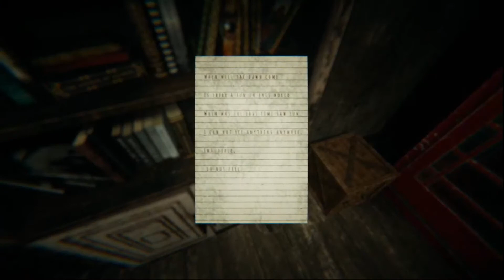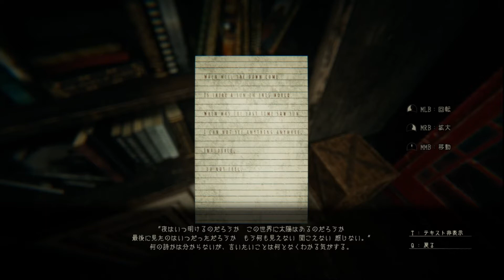【配信録画】やべぇホラーゲームに出会っちまったぜ【ホラーゲーム】-Lurk in the Dark #2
ツイキャスで配信した「Lurk in the Dark」配信の録画です

普段はツイキャスで8時くらいから配信をしています
この動画で私を知ったという方は是非私の配信の方も覗きに来てくださると嬉しいです